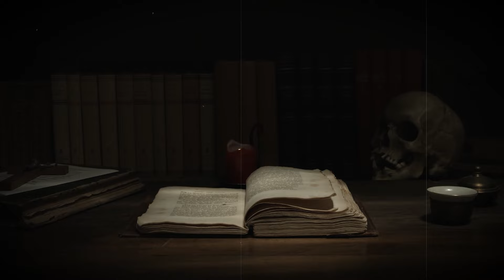PERJALANAN HOROR SUPIR AMBULANS JAKARTA PURWAKARTA - CERITA HOROR - KISAH HOROR - CERITA MISTIS